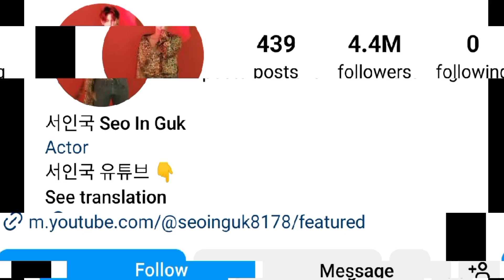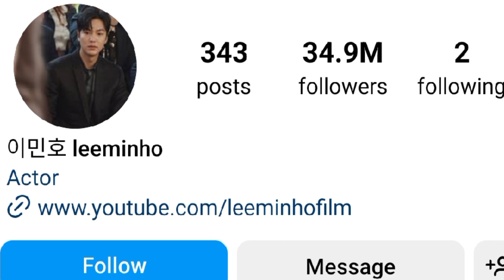Seo In Guk Vs Lee Min Hoo Lifestyle Comparison 2024